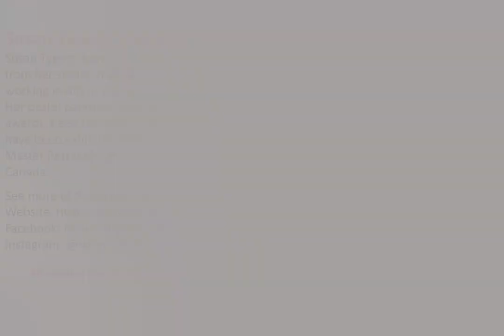Canadian Pastel Painting Artist Susan Typert Fine Art Paintings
Pastel painting art video slideshow gallery of fine art soft pastel painting techniques from one of the masters of painting pastel artists in Canada, featuring Canadian master painter pastel artist Susan Typert. To see more of this artist's work visit:

This channel showcases the finest pastel artists from around the world who are creating fine art pastel paintings and drawings.